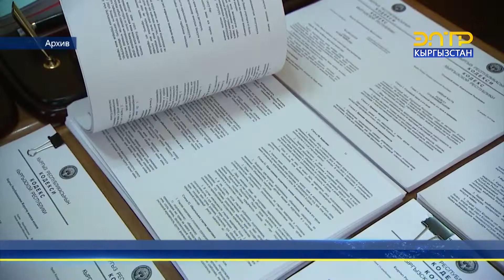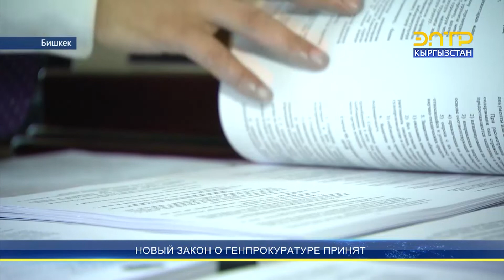НОВЫЙ ЗАКОН О ГЕНПРОКУРАТУРЕ ПРИНЯТ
Сегодня в Жогорку Кенеше во втором чтении был рассмотрен проект конституционного Закона «О прокуратуре Кыргызской Республики». Работа правоохранительных органов в последнее время претерпела изменения. Как у общества, так и у депутатов возникает много вопросов. Особенно после ликвидации ГСБЭП  и АКС. По Конституции следственные функции передали органам прокуратуры. После обсуждения с Президентом, было решено создать две структуры: Следственное управление прокуратуры и Следственный департамент при прокуратуре.